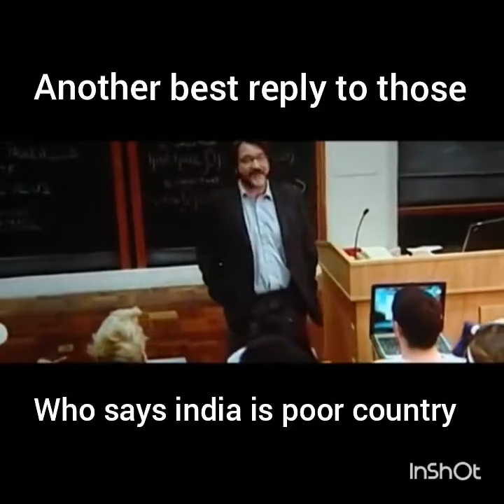Another Best Reply To Those... who says INDIA is a POOR COUNTRY..